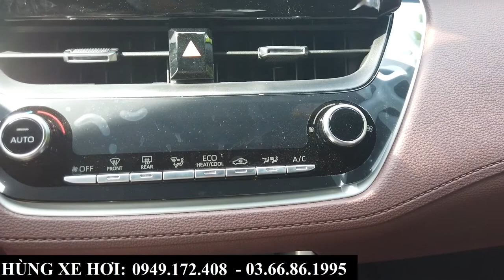Toyota Cross 1.8G 2022 Trắng Ngọc Trai Nội Thất Đỏ | Tổng Lăn Bánh Tại Bắc Ninh | Ngon - Bổ - Rẻ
+ Hotline Tư Vấn: 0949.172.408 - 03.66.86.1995